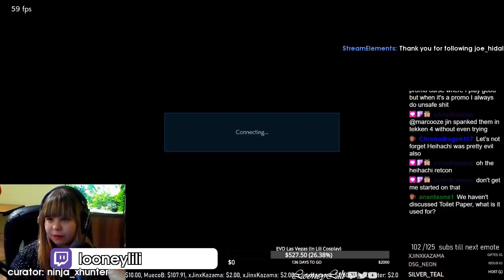Daily FGC: Tekken 7 Moments: not even close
Every day, Gloomshot:
- And compiles these highlight vids into short playlists for max FGC viewing entertainment!

This process is done automatically, but I make updates to the curation code every day. Help me improve it by leaving a comment about what streams you enjoyed / didn't enjoy.

NOTE: If you are a FGC content creator and don't want your videos to be promoted here, just send me a message (email is best) and I'll update the algorithm to blacklist your stream.

Gloomshot is a highlight curation bot, NOT a highlight creation bot -- none of these Tekken 7 clips are mine.

Content creators are the lifeblood of the FGC community, so if this video introduced you to a stream you like, make sure to support them by viewing their channel and SUBSCRIBING so you can see the action live at the source.

Source streams for today's highlight video:

[00:00] Tekken 7 Highlight #1:  clipped by gloomshot v1.5-c

[00:55] Tekken 7 Highlight #2: "not even close" clipped by gloomshot v1.5-c

[01:25] Tekken 7 Highlight #3: "Lei Betrayal" clipped by bullc6

[01:50] Tekken 7 Highlight #4: "LowTier Xia... BUFF PLS !!! XD" clipped by fairtierasuka

[02:12] Tekken 7 Highlight #5: "uf4 pog" clipped by stonda

[02:30] Tekken 7 Highlight #6: "Best Whiff Punish " clipped by masquerade1133

[02:49] Tekken 7 Highlight #7: "Lili need help !!!" clipped by fairtierasuka

[03:21] Tekken 7 Highlight #8: "간류 굴러가유~" clipped by nonameman28

[03:51] Tekken 7 Highlight #9: "Cheeze Tech" clipped by hangmankid

[04:19] Tekken 7 Highlight #10: "Eyemusician getting destroyed by a nasty combo" clipped by bquiznos

[04:48] Tekken 7 Highlight #11: "WHY DID WE TRADE?" clipped by armorkingtv21

[05:28] Tekken 7 Highlight #12: "what the FOOOOOCK" clipped by armorkingtv21

[05:40] Tekken 7 Highlight #13: "String Beans" clipped by slothking7

[06:09] Tekken 7 Highlight #14:  clipped by bleepfighter

[06:28] Tekken 7 Highlight #15: "Demon scissors OP" clipped by tk_invaines

[06:47] Tekken 7 Highlight #16: "Shinobi assassination" clipped by predictabruu

[07:16] Tekken 7 Highlight #17: "Play like an ape" clipped by ninja_xhunter

=== FEATURED TEKKEN 7 STREAMER ===

This week's most viewed clip comes from tk_anakin.